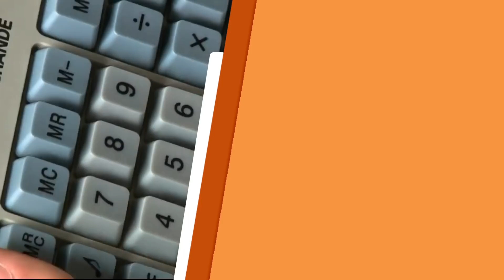Conheça o projeto Cinema na Kombi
No Kombina, Bete Ribeiro recebe o idealizador do projeto, Luis Paiva, para falar sobre o Cinema na Kombi, um projeto que leva ao público o melhor do cinema nacional. Confira!

REDE APARECIDA
A TV de Nossa Senhora

Baixe o nosso Aplicativo gratuitamente no seu celular, tablet ou iPad.